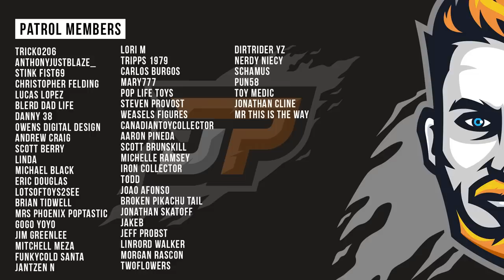Upcoming Hot Toys Releases | Sixth Scale News Episode 32